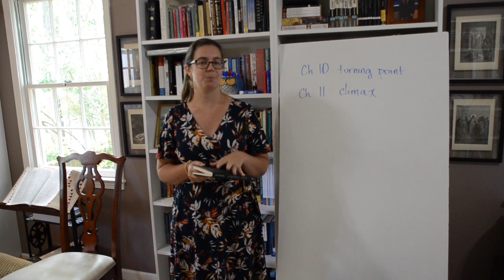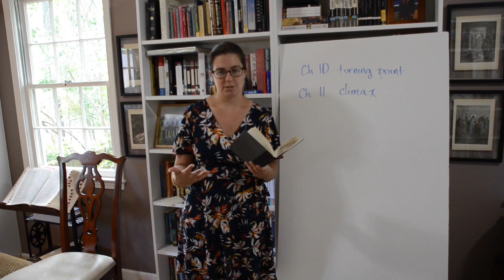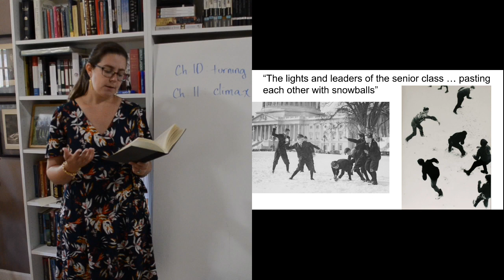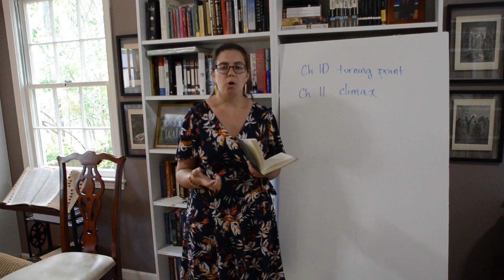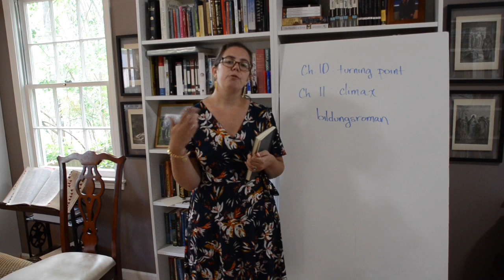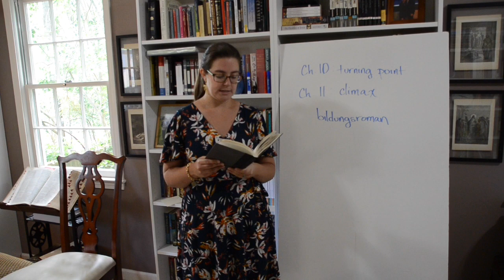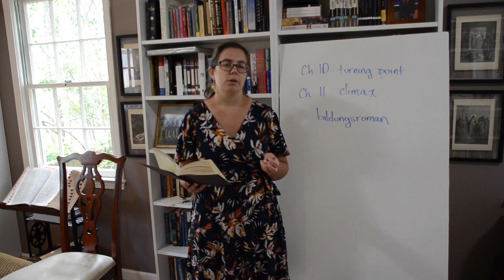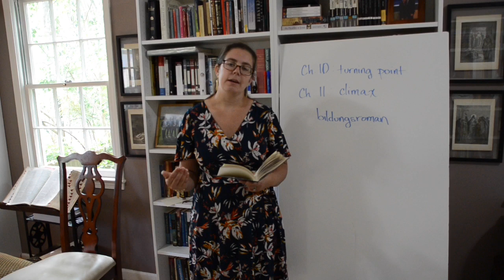A Separate Peace with Mrs. McDavid: Chapter 11 Video 1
The snowball fight